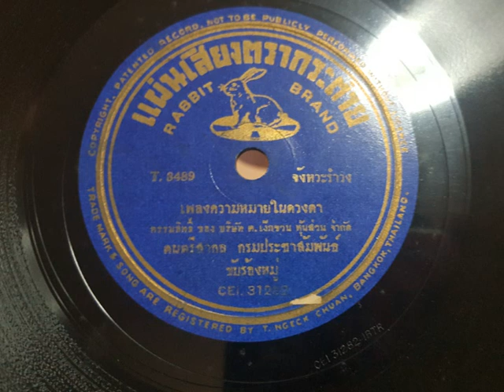ความหมายในดวงตา (ต้นฉบับแผ่นครั่ง) - ขับร้องหมู่ วงดนตรีกรมประชาสัมพันธ์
ทำนอง - สมพงษ์ ทิพยกลิน